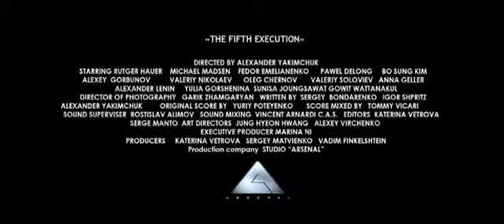THE FIFTH EXECUTION Trailer (Action)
Synopsis: An outbreak of an unknown virus on a remote island has the world on edge when it is discovered that the disease has spread from livestock to humans and is now threatening to go global. As a team of research scientists search for answers, Special Services, SWAT teams and deadly mercenaries begin to descend on the island and it becomes apparent that there is more at stake than anyone will admit.